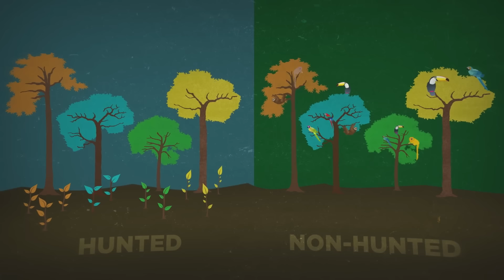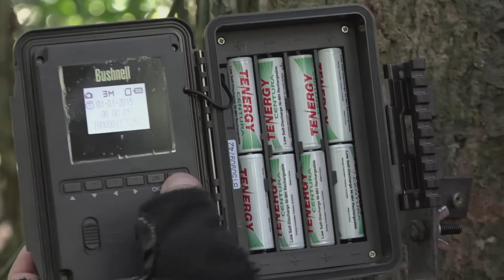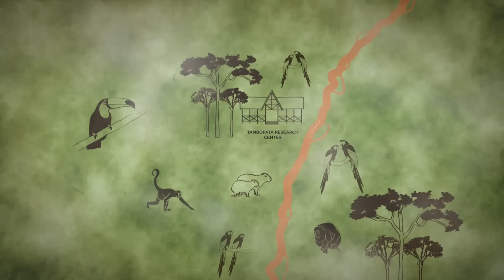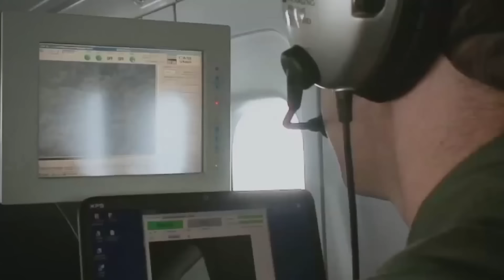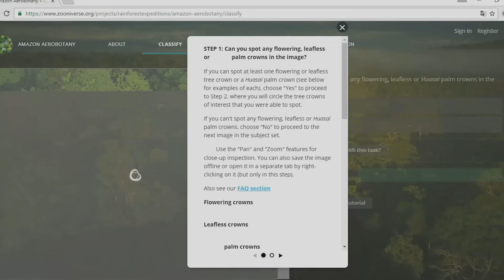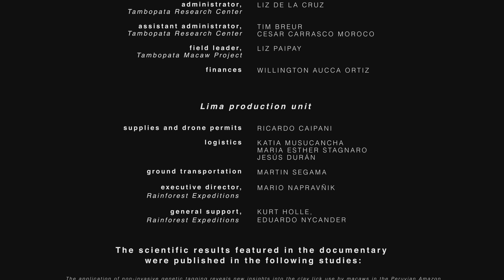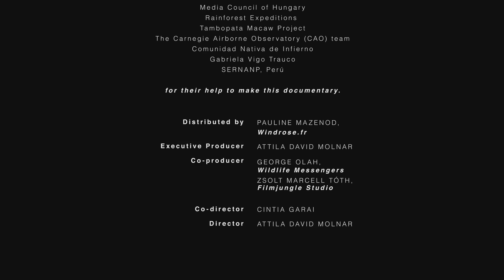The Macaw Kingdom | Documentary [Expedition Edition] HD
After years of preparation, zoologist George Olah received a special permission from the Peruvian Government. Access was granted to the Holy Grail of parrot researchers: the Candamo Basin. Surrounded by the foothills of the Andes, this basin hosts one of the very few uninhabited tropical rainforest of the world. But doing serious scientific work in the Amazon is not an easy feat...

### Contents ###
0:00 Introduction
6:07 Parrot trade
7:53 Tambopata Research Center
10:15 Trees & camera traps
15:00 Feather genetics
17:15 Macaw home-range
20:22 Candamo expedition begins
27:00 River rapids
30:16 Trouble in paradise
35:25 The Candamo Basin
37:32 Jaguar visitor
40:06 Macaw research in Candamo
45:18 Leaving Candamo
48:09 Aerial observations
51:24 Conclusions & end credits